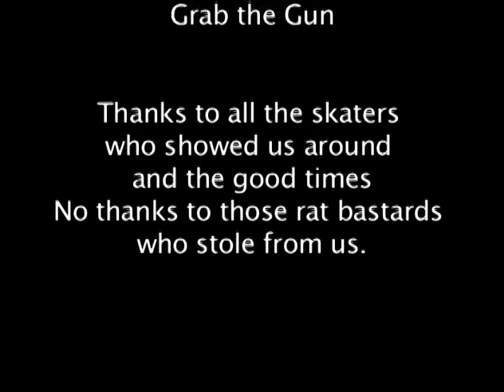Beautiful Breakdown Bonus edit 88 shoes tour goofs 2003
Hey there,
some random goof offs and demo footage stuff from an 88 shoes trip in 2003.
Filmed by Stephen Duffel
kristian Svitak,  JT Aultz, Jimi Damone, Mark Gutterman, Corey Duffel and Peter Watkins.